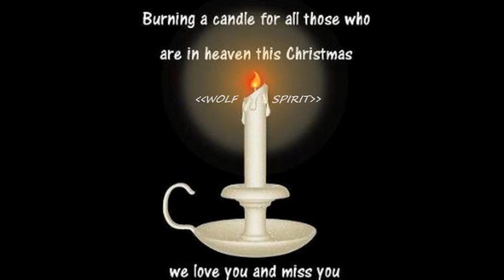MOON WOLF--SPIRIT OF THE NORTH AMERICAN.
EINE WUNDERSCHÖNE GESCHICHTE ÜBER WOLF SPIRIT  UND VOLK OF NORTH AMERICAN--  SOUTH CAROLINA--VIEL SPAS UND LIEBE GRÜSSEN  VON DANICA  AN FREUNDE IN AMERICA---P.S. Lied von meine eigene C.D.